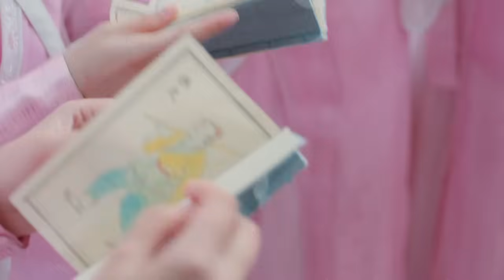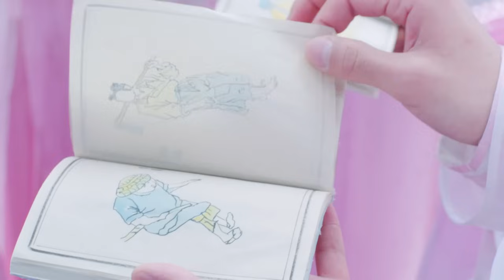TIỂU NỮ NGHÊ THƯỜNG - Tập 09 | Phim Ngôn Tình Cố Trang Lãng Mạn Siêu Hot 2024 | Hoa Thành Film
✤ Đạo diễn: Đinh Anh Châu
✤ Diễn viên: Tất Văn Quân, Lệ Gia Kỳ, Tăng Kỳ, Tống Văn Tác, Tôn Gia Lộ

TIỂU NỮ NGHÊ THƯỜNG (Ni Chang): Cửa hiệu tơ tằm nổi tiếng Tạ Thị bị Tô Thị cùng trong giới phá tan tành. May mắn sống sót, Tạ Tiểu Nghê - người kế thừa Tạ Thị đã đổi tên thành Nghê Thường vào Vân Cẩm Gia Trang để học nghề thêu và nhuộm. Nhờ kiên trì, Nghê Thường đã từng bước gây dựng sự nghiệp mới cho riêng mình. Ngay lúc đó, Tô Thị một lần nữa tìm tới và truy sát, diệt đường sống của cô. Với sự giúp đỡ của Âu Dương Tử Ngu, cả hai đã cùng trốn đến Tây Tạng chờ ngày quay lại báo thù.